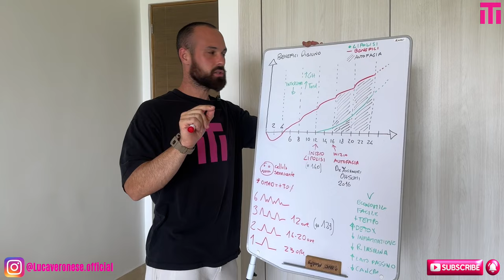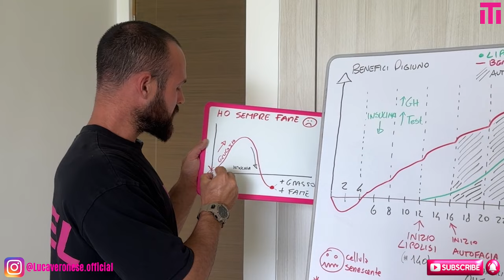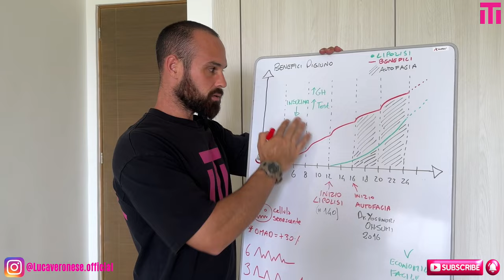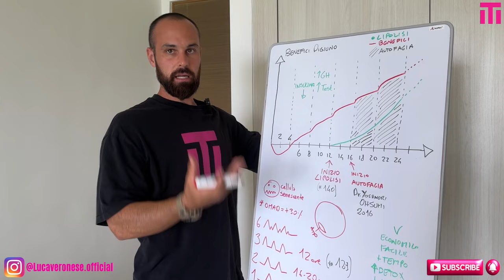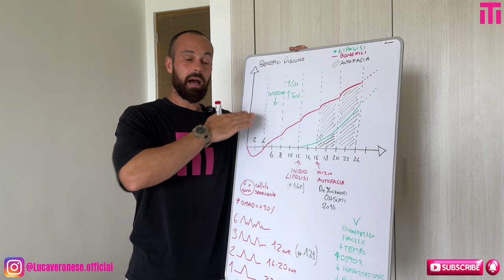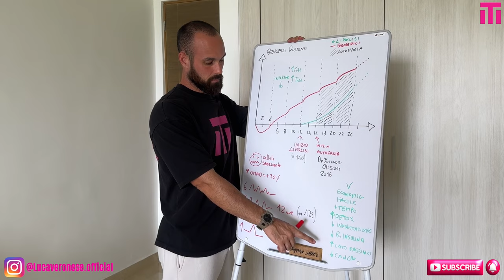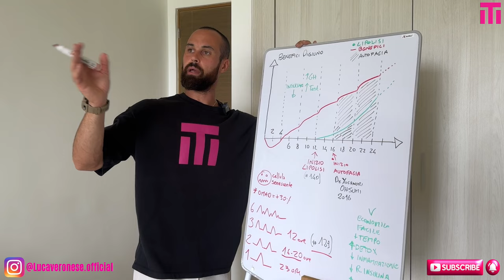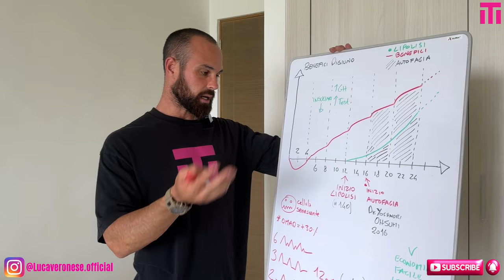#153 Cosa succede se DIGIUNI 24 ORE! Migliora il tuo METABOLISMO